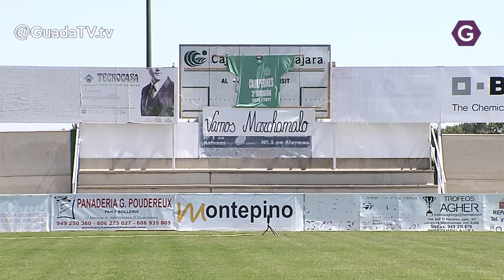La Solana, más acogedora que nunca